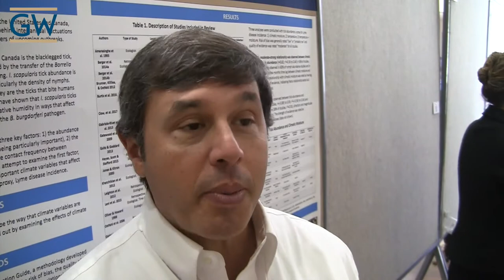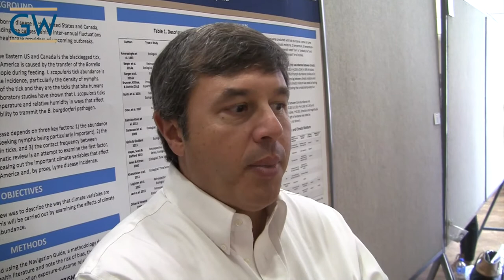Mentoring Students - Dr. Peter LaPuma